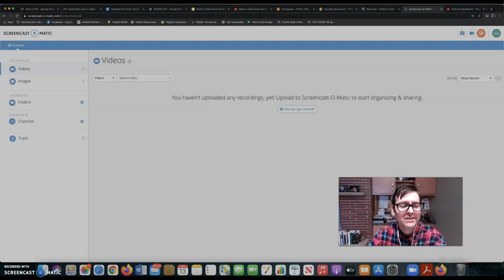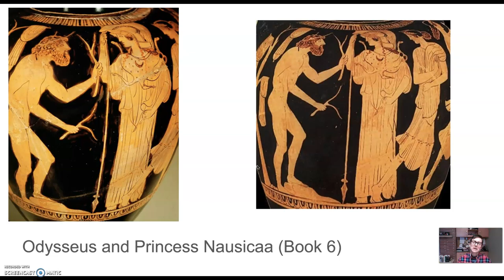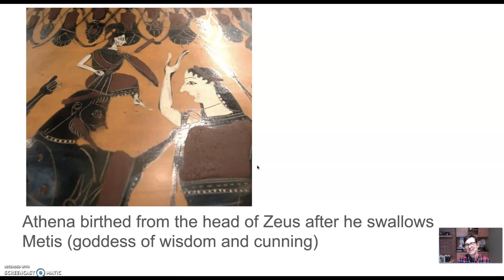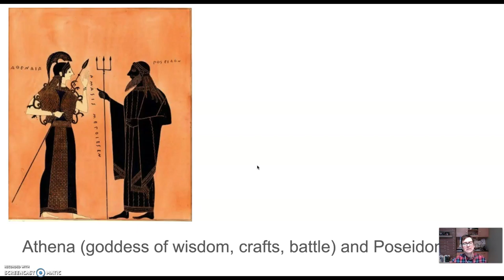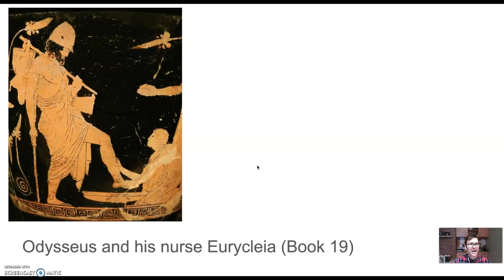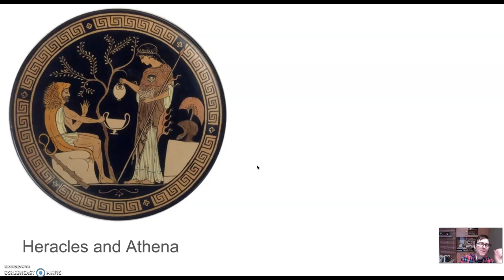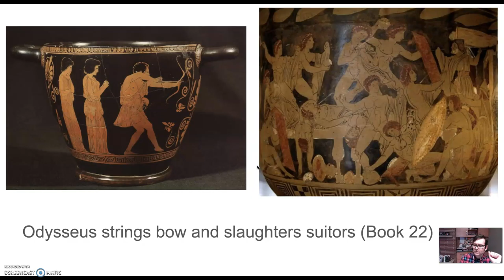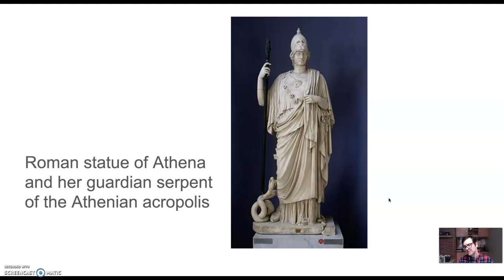Week 5 humanities slide show part three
This video wraps up my discussion of the week 5 slide show.